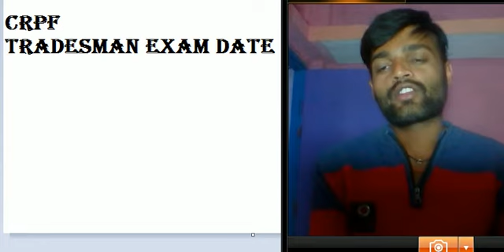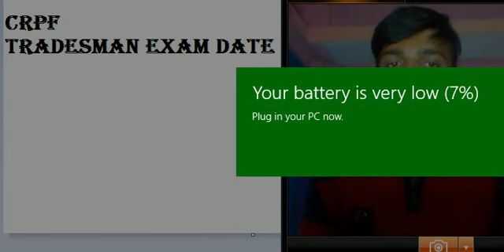CRPF TRADESMAN Exam Date 2021 / CRPF Tradesman Exam Date Out || Extra knowledge in hindi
स्टडी मटेरियल और पीडीएफ के लिए अभी हमारे टेलीग्राम चैनल को ज्वाइन करे
हमसे सीधे बात करने के लिए अभी हमारे फेसबुक पेज को फॉलो कर